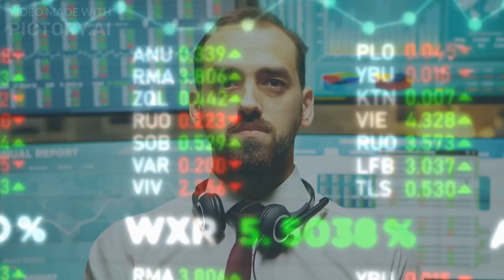The Power of Threat Intelligence Services: Unlocking Your Business's Potential - Webroot etc.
"Is your business equipped to handle today's ever-evolving cybersecurity threats? In this video, we explore the power of threat intelligence services and the potential benefits they can bring to your organization. Featuring expert analysis from leading providers such as Webroot, Sophos, and Symantec, this video is designed to help you better understand the value of threat intelligence and how it can help your business stay ahead of the curve. From threat detection to incident response, join us now and discover how you can unlock your business's potential with the power of threat intelligence services."